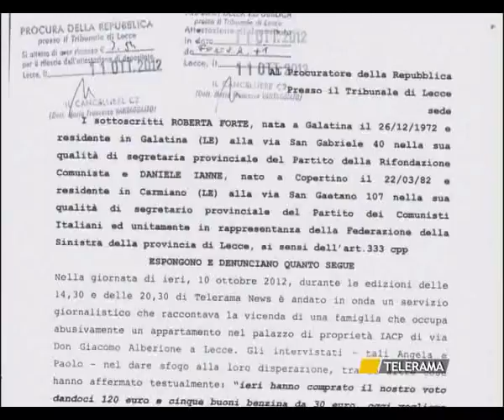SVZ TELERAMA LECCE INTERROGATORIO SFRATTO 12 10 12